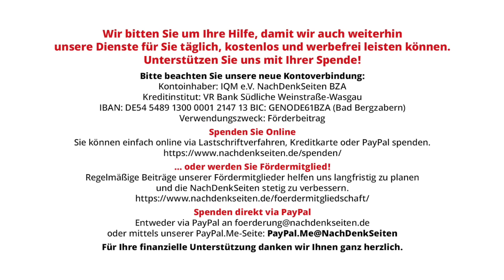Die erschöpfte Gesellschaft | Udo Brandes | NDS-Podcast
Die erschöpfte Gesellschaft | Udo Brandes | NachDenkSeiten-Podcast | 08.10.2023

Fühlen Sie sich bisweilen erschöpft, überfordert und ausgelaugt? Dann liegen Sie damit im Trend, meint unser Autor Udo Brandes. Er hat sich Gedanken darüber gemacht, was die Ursache für die gesellschaftliche Erschöpfung ist.

Artikel veröffentlicht am: 08. Oktober 2023 um 14:00
Autor: Udo Brandes (Gastbeitrag)
Sprecherin: Ala Goldbrunner

Udo Brandes studierte u. a. am Otto-Suhr-Institut der FU Berlin Politikwissenschaft und schloss sein Studium dort als Dipl.-Politologe ab. Anschließend arbeitete er unter anderem als Pressesprecher für ein großes Forschungsinstitut und als Redenschreiber für Oldenburger Oberbürgermeister. Seit 2008 ist er auf verschiedenen Feldern freiberuflich tätig. Als Journalist arbeitet er für klassische Medien und unterstützt als Textredakteur Werbeagenturen und Unternehmen. Darüber hinaus ist er Spezialist für Storytelling-Marketing und berät mit diesem Konzept Dienstleistungsunternehmen bei ihrer Neukundenwerbung. Im Juli 2023 erschien sein Buch „Wenn die Jagd nach Erfolg das Leben zur Hölle macht“.

Literatur zum Thema:
Udo Brandes: Wenn die Jagd nach Erfolg das Leben zur Hölle macht, Amazon 2023.
Stephan Grünwald, Die erschöpfte Gesellschaft, Campus-Verlag 2013.
Byung-Chul Han: Müdigkeitsgesellschaft, Matthes & Seitz Berlin, 1. Edition, 2010.
Ronald E. Purser: Wie Achtsamkeit die neue Spiritualität des Kapitalismus wurde, Mabuse Verlag 2021.
Günter Scheich: Positives Denken macht krank?!; Vom Schwindel mit gefährlichen Erfolgsversprechen, Dr. Scheich-Verlag 2013.

Neoliberalismus und Monetarismus, Privatisierung öffentlicher Leistungen, Burnout, Individualismus, Kapitalismus, Leistungsdruck, Rentenalter